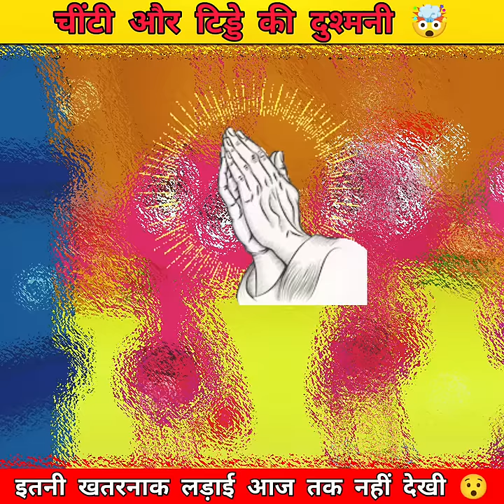चींटी-टिड्डे की लड़ाई🤯